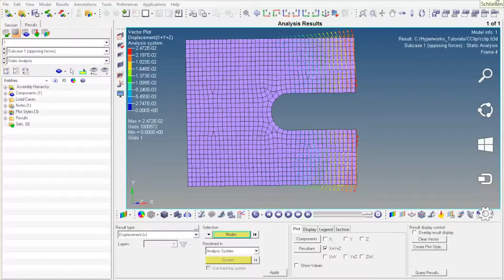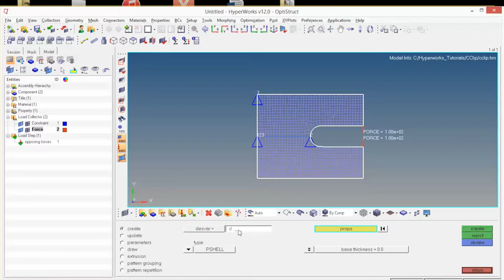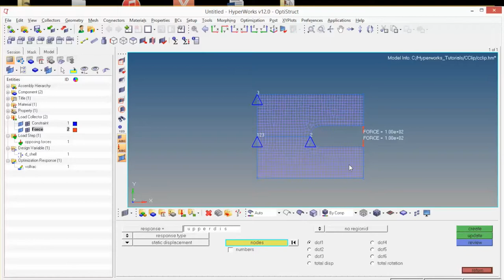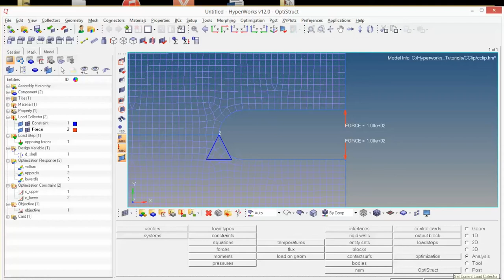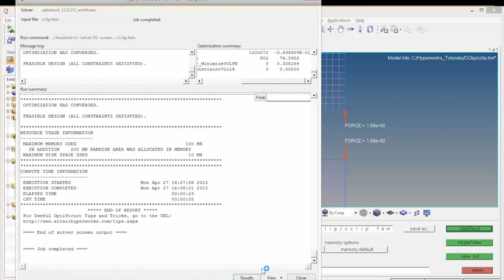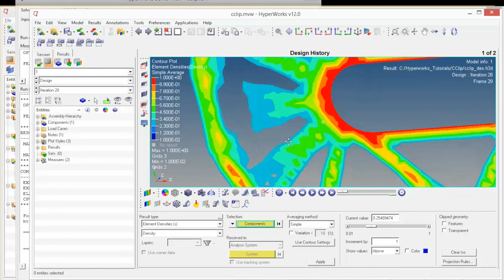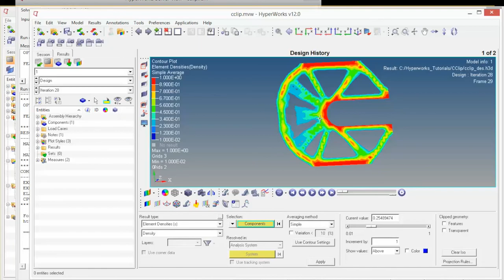Optistruct CClip - Optimierung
Teil 2 von 3 der Serie: Tutorial CClip

Erstellung einer Topologieoptimierung in Hyperworks 12.0 anhand eines Tutorials